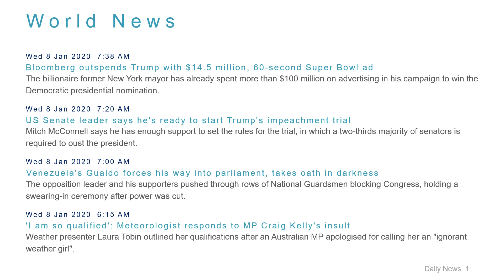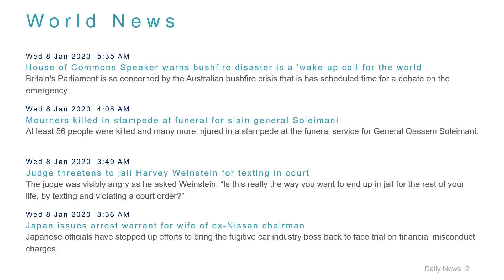World News Headlines for 8 Jan 2020 - 8 AM Edition